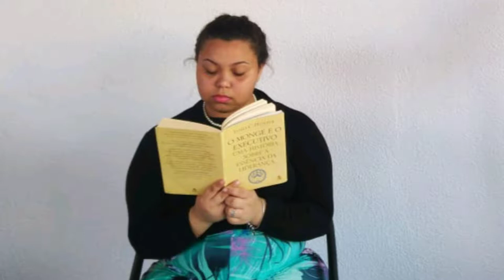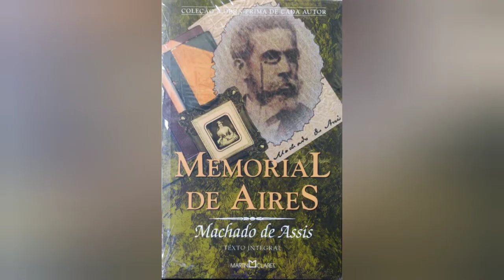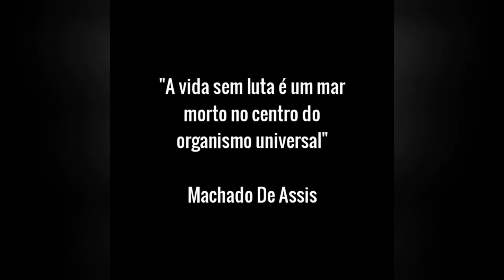Conto Missa do Galo-Machado de Assis